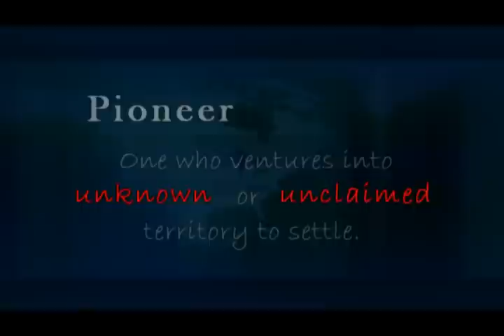Pat Russell WMV